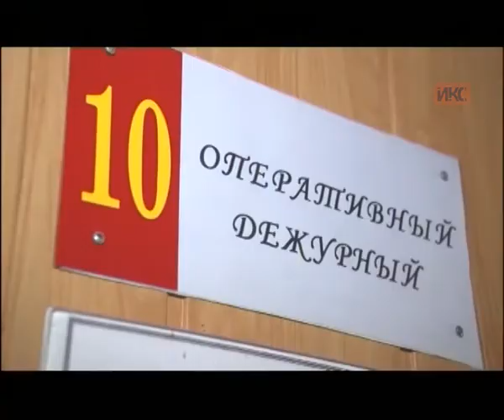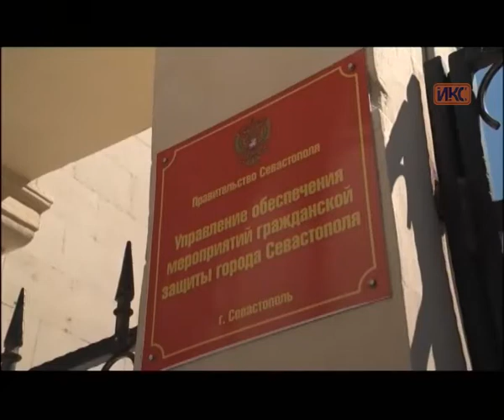В КОНТЕКСТЕ. Эфир от 2.06.2016 (Васильев)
Гость в студии «В контексте»: начальник управления обеспечения мероприятий гражданской защиты Севастополя Игорь Васильев